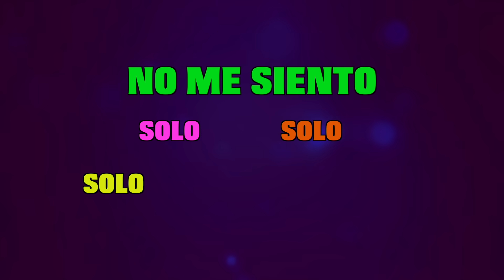No Me Siento Solo | Corito Adventista Letra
No Me Siento Solo

Edicion y diseño original por: Brayan Mejicanos
Iglesia Adventista del Septimo Dia

Ayudame a crear mas videos